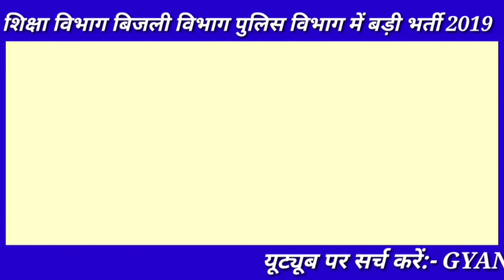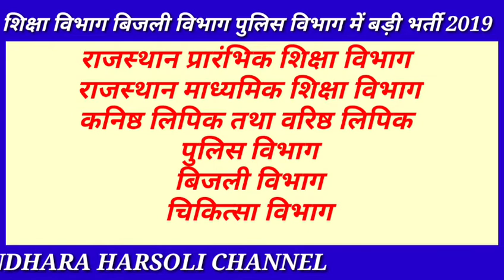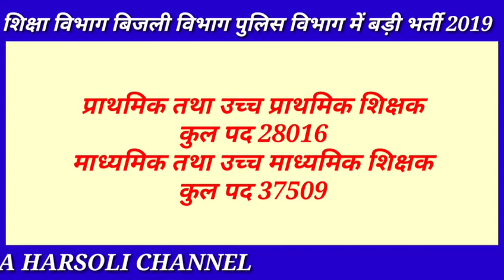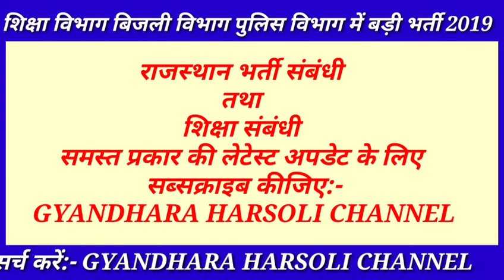राजस्थान शिक्षक भर्ती 2019 | Rajasthan Teacher Vacancy 2019